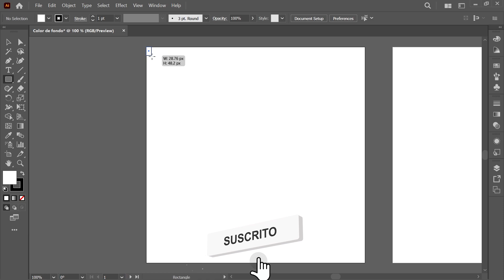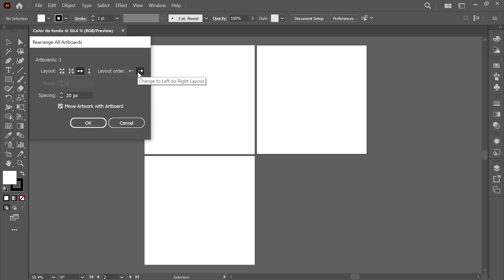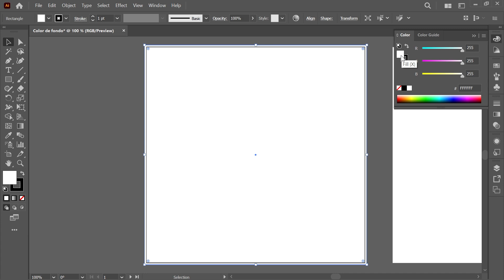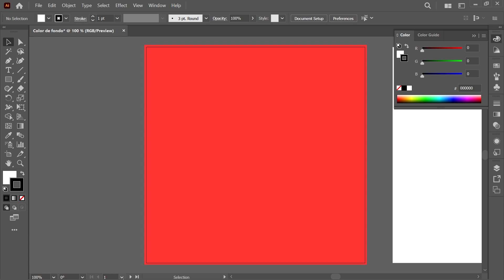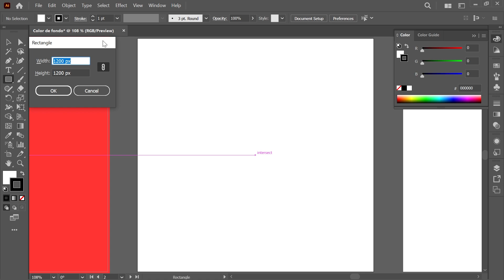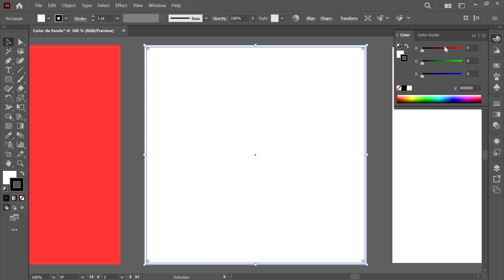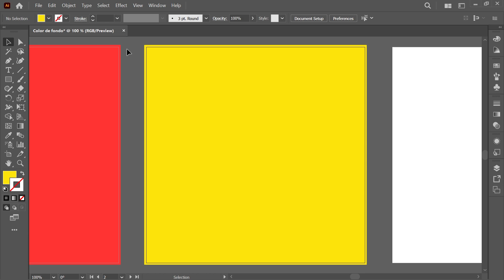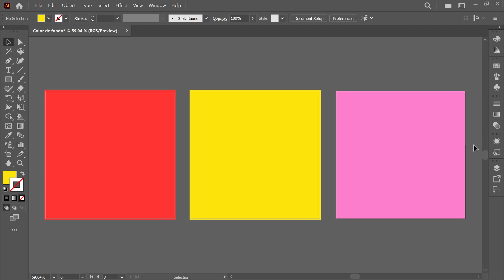Cómo cambiar el COLOR del FONDO | Adobe Illustrator para PRINCIPIANTES | Illustrator Tutorial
En este pequeño tutorial básico para principiantes en español, aprenderás a cómo cambiar el color del fondo de la mesa de trabajo en Adobe Illustrator paso a paso, adicionalmente te mostraré los mejores trucos o tips para empezar a aprender Adobe Illustrator desde cero. En los primeros minutos de este tutorial sabrás que es y para qué sirve "pegar en todas las mesas de trabajo" dentro del programa totalmente gratis.

🕒 MARCAS DE TIEMPO:
0:00:02  Presentación
0:00:23  Crear un "Nuevo Documento"
0:00:56  Activar las "Guías inteligentes"
0:01:06  Reorganizar todas las mesas de trabajo
0:01:27  Navegación por la mesa de trabajo
0:01:33  Herramienta Rectángulo
0:01:37  Crear un fondo con ayuda de las guías inteligentes
0:01:53  Desplazar trazado
0:02:16  Cambiar el color del fondo (Panel Color)
0:02:27  Invertir selección
0:02:46  Crear un fondo desde el centro de la mesa de trabajo
0:04:10  Actualizar el cambio de color de fondo
0:04:18  Despedida

⚠ Este tutorial es compatible con las versiones del 2021, 2022 y 2023 de Illustrator CC.